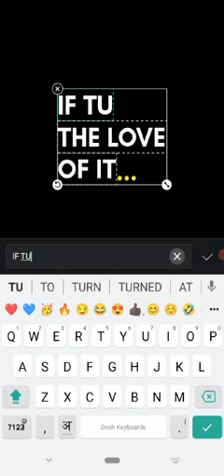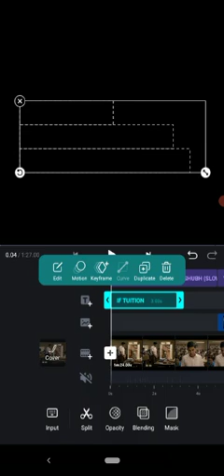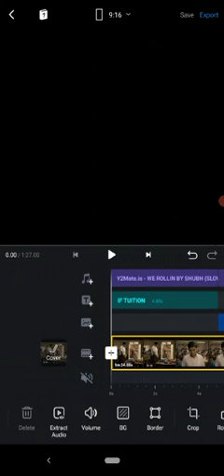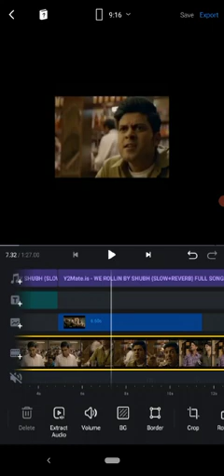18 September 2022